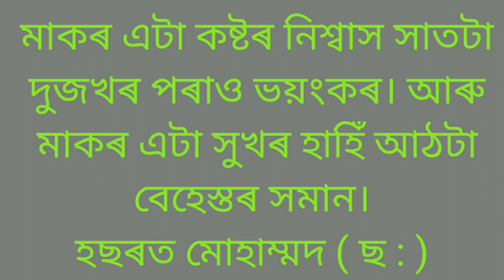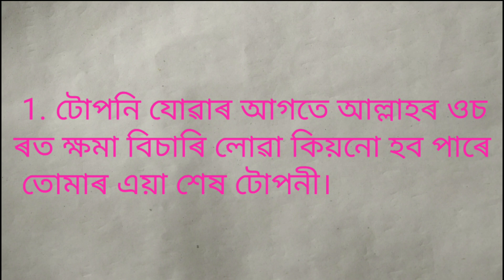Hazrat Muhammad said five Motivational speech .....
এই ভিডিওটোত হজৰত মোহাম্মদ ( ছ: ) পাচটা অনুপ্ৰেৰণামুলক বাণী কোৱা হৈছে।